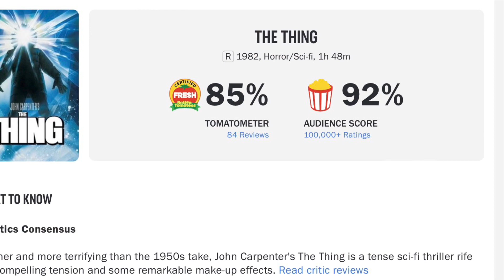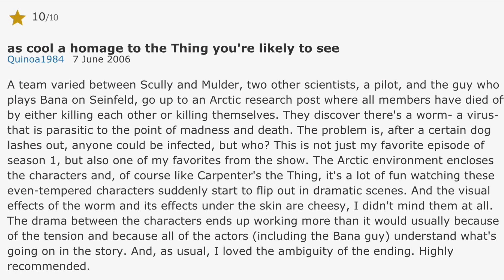THE X-FILES S1 Ep. 8 (ICE) Review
Its been over thirty years since the premiere of the hit Sci-Fi series, the X-Files. Join us as we dive in and review the episodes on their anniversaries.